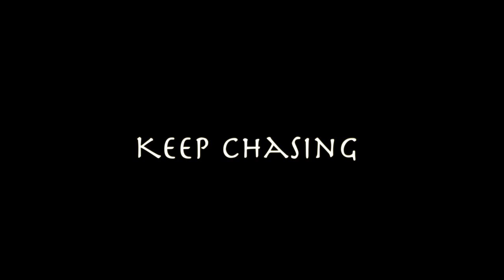Ocean Beach Land Sailing with Wings November 2021 Part 2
If you are already a subscriber to my channel, thank you! - Keep Chasing!

Land Sailing Boards in this Video:
The boards we ride are hand-made by Jean Rathle.

Camera equipment used in this video:

GoPro MAX 360 Action Camera
GoPro Hero 10 Action Camera.
FlyMount (camera mounts).

Photo editing software used in this video (cover shot)
Luminar AI